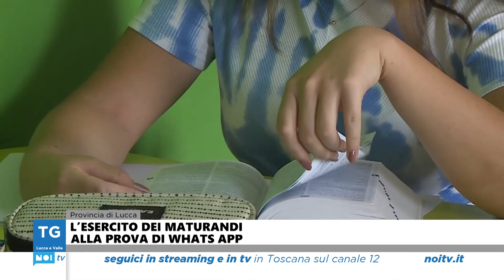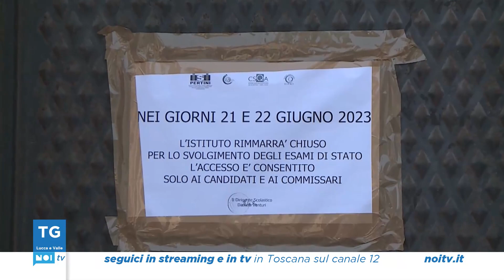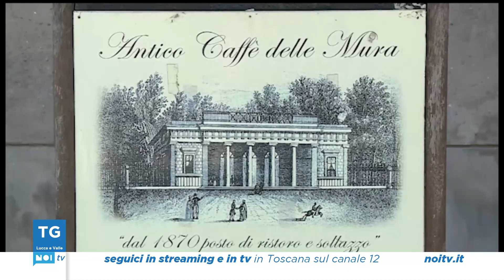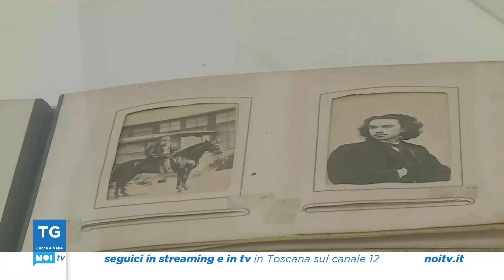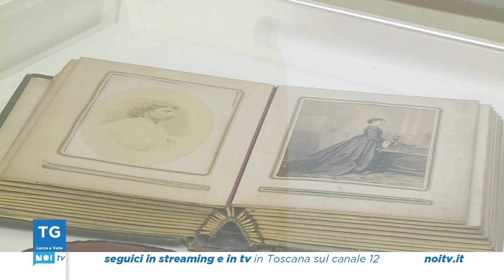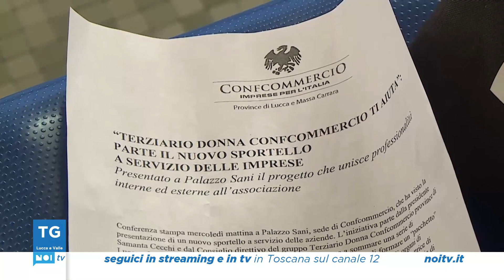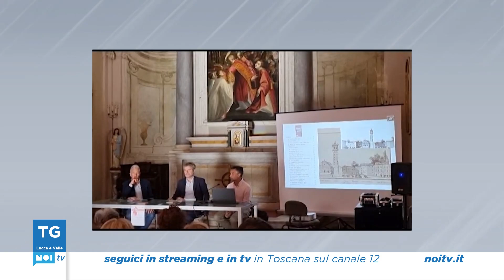Tg Noi Lucca e Valle | 21/06/2023